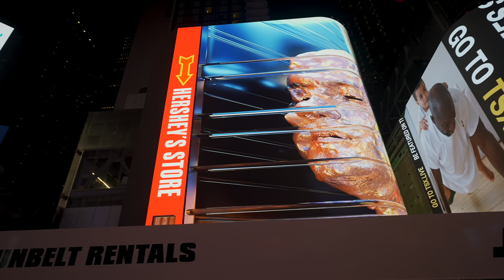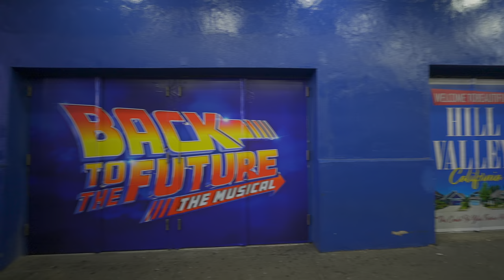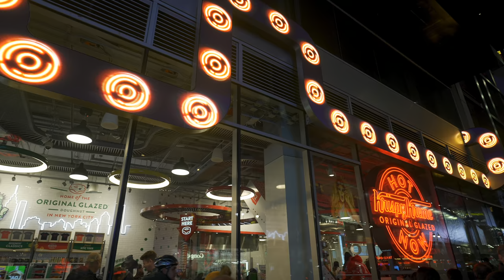Times Square: Neon Wonderland of Manhattan at Night - 2023 | A Walking Tour [4K HDR]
Welcome to our latest walking tour video around the bustling streets of Times Square at night, shot in stunning 4K HDR quality!

Join us on this journey through the heart of Manhattan as we explore the vibrant energy of one of the world's most iconic destinations. From the flashing lights of the billboards to the throngs of people filling the streets, you'll feel like you're right in the midst of the action.

As we wander through the colorful crowds, you'll get a chance to see all the sights and sounds that make Times Square so unique. Marvel at the towering skyscrapers, soak up the music and entertainment, and catch a glimpse of the famous New Year's Eve Ball that drops in this very spot each year.

Shot using the latest 4K HDR technology, this video captures all the vivid colors and stunning detail of Times Square like never before. With every frame packed full of incredible contrast and depth, you'll feel like you're experiencing the magic of the city in real life.

So come along with us on this unforgettable walking tour, and experience the unforgettable sights and sounds of Times Square in all their 4K HDR glory!
Temp: 5 degree celcius
Do you also want to learn the art of making HDR Walking videos and travel to amazing places for free, then I am offering an online course taught directly by me..you will learn

1. Camera Options
2. Camera Settings
3. HDR editing workflow and much more
4. Youtube Monetisation, Collaborations and getting paid through your hobby